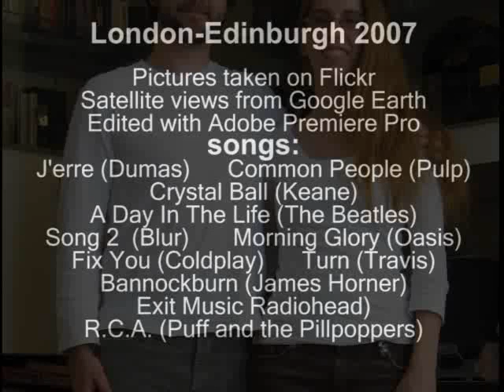Planification voyage Londres-Edimbourgh travel planning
Virtual planning of a July 2007 trip with Google Earth, FRAPS and Adobe Premier Pro

Planification virtuelle d'un voyage en juillet 2007 avec Google Earth, FRAPS et Adobe Premier Pro